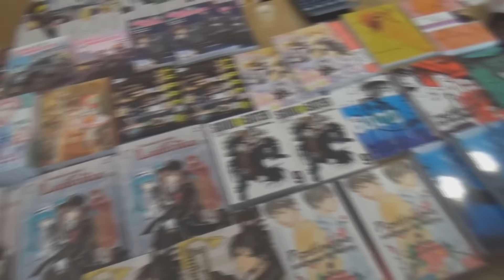Zaproszenie na Podlaski Festiwal Anime 4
W dniach 19-20 września na Politechnice Białostockiej odbędzie się 4 edycja podlaskiego festiwalu prezentującego mangę, anime i kulturę japońską. O atrakcjach imprezy opowiada jej koordynator - Marcin Suprun.